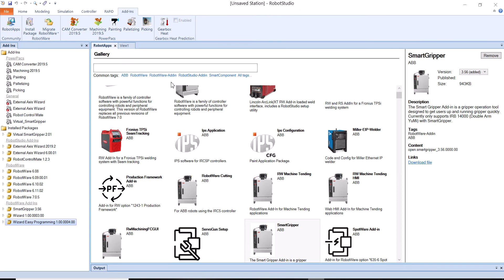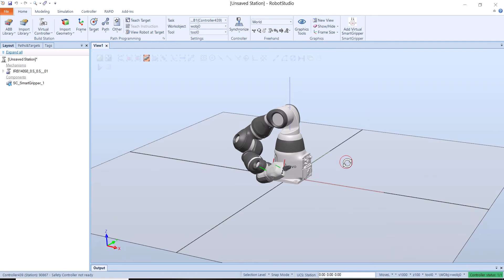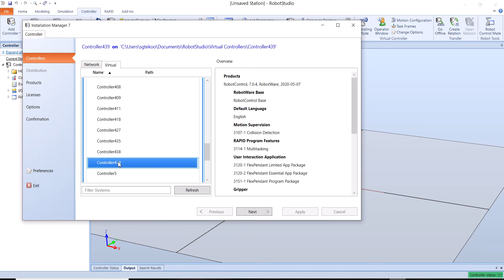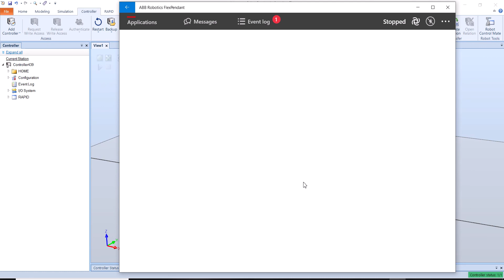How to activate Wizard Easy Programming for Single Arm YuMi_Part 1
Things to install before getting start:
1. install the Robotware 7.05 for OmniCore controller
2. install Smart Gripper 3.56
3. install Wizard Easy Programming
4. RobotStudio version 2020.2